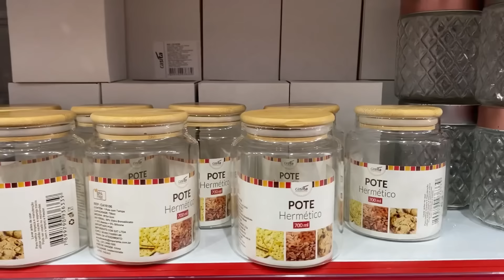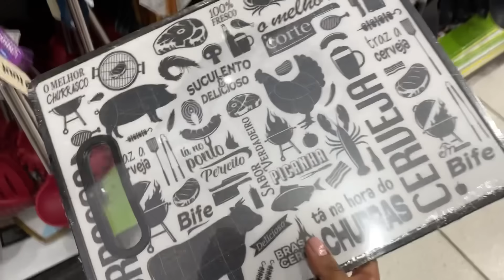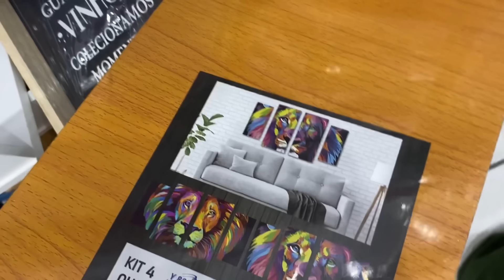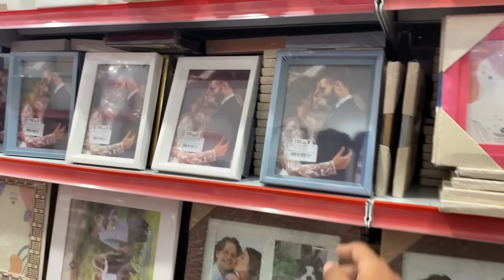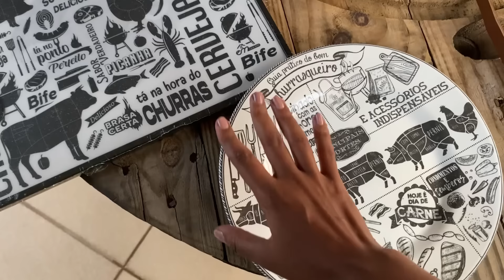COMPRINHAS E TOUR PELA LOJA DE 20,00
Loja de enxoval pra casa. Aqui você encontra tudo. Um tour passeia e fala com peças lindas para sua casa. Loirinha baratinha para decorar e equipar seu larLoja onde tudo custa 20,00. Está loja existe e fica na cidade de Divinópolis. Aqui com algumas notas de 20,00 vc compra todas as peças para equipar uma casa. Cada unidade custa 20,00 e eu adoro garimpar peças especiais que custam tão barato. Nem tudo talvez valha, mas a grande maioria é de muita qualidade e vale cada centavo de 20,00. Tour passei e fala com valores das lojas de 20,00. Loja que a dona de casa ama. Muita coisa nova. Novidades nas lojas de dona de casa. Utensílios domésticos e o enxoval perfeito pode ser feito aqui. Uma loja linda com tudo organizado e setorizado para compras baratas e eficientes. Eu adoro a loja de 20,00 na minha cidade. Tem de tudo um pouco e a dona de casa ama um enxoval bonito, pratico e barato.